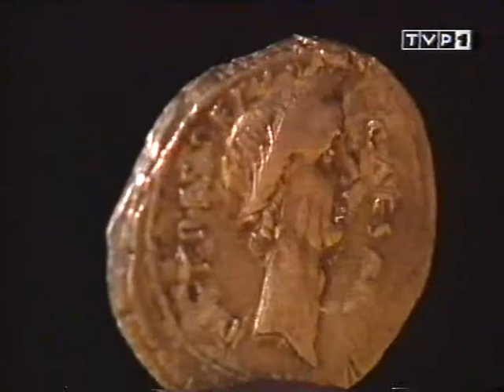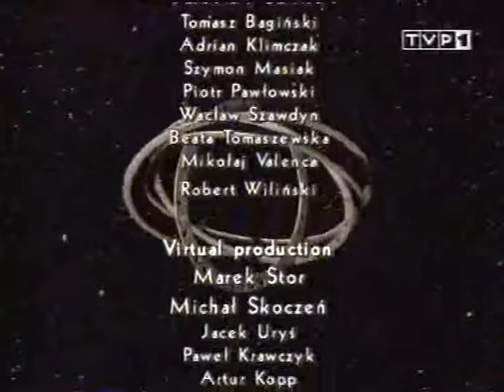WIEŚCI ZE ŚWIATA. Odc. 7, I wiek A.C. i I wiek A.D.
Chiński jedwab, szkoła gladiatorów, zwycięstwa Partów nad Rzymem, podbój Galii przez Gajusza Juliusza Cezara,bitwa pod Alezią, pierwsza piramida w Ameryce, Zegar słoneczny Oktawiana Augusta, kalendarz juliański, Barabasz w Jerozolimie, kolumny w antyku, klęska Rzymian z Germanami w lesie teutoburskim, rzymskie akwedukty i łaźnie, kultura Hopewell w Ameryce